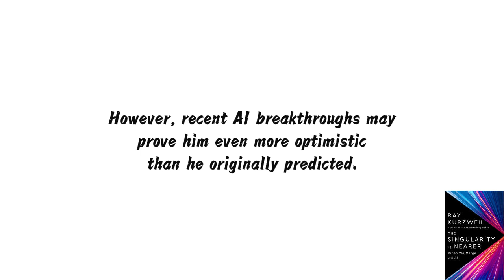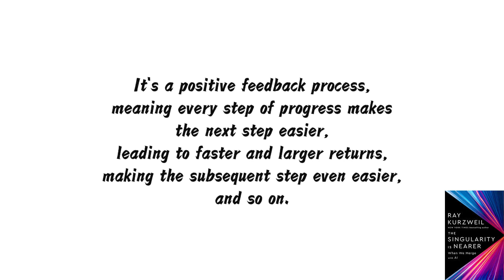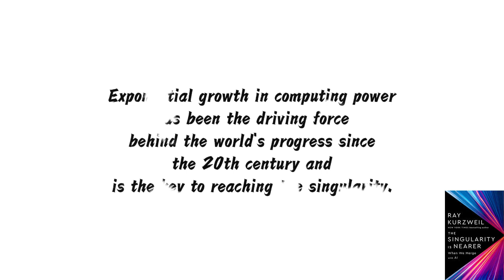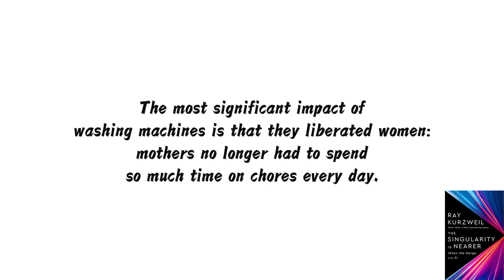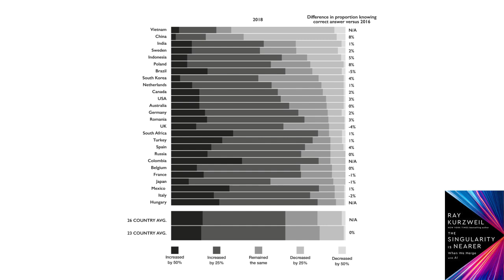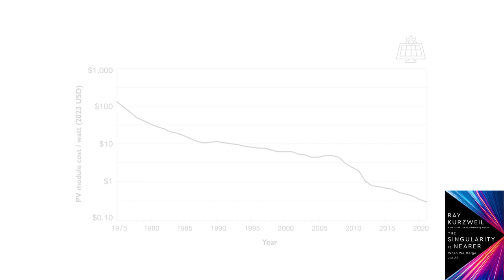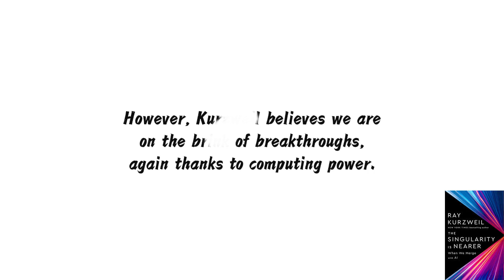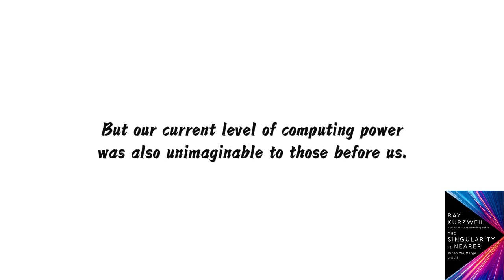The Singularity Is Nearer | Ray Kurzweil | #1 Summary | The Law of Accelerating Returns.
This is the 1st part of the interpretation(summary) of 'The Singularity Is Nearer. (by Max Bennett )': The Law of Accelerating Returns.

     This video primarily has three key points：

     1. The Law of Accelerating Returns is a positive feedback process, meaning that each step forward yields rewards that make the next step easier, leading to greater and faster returns. Consequently, the following step becomes even easier... This type of growth is definitely not linear, but exponential.

    2. To enable rapid growth in a field, the best approach is to integrate it with information technology, moving from physical to virtual and capitalizing on the growth of computational power.

    3. The law of accelerating returns is the single most important theme in today’s world; everything else is just minor details.

00:00:00    Introduction.
00:00:05    Ray Kurzweil.
00:01:54    The logic behind the singularity.
00:04:48    Sail from England to America.
00:07:39    Underestimate present progress.
00:10:37    Solar power.
00:12:07    Health.